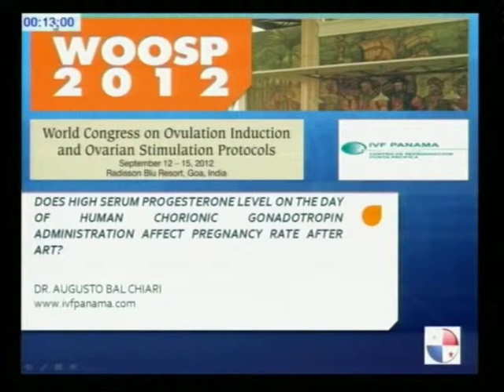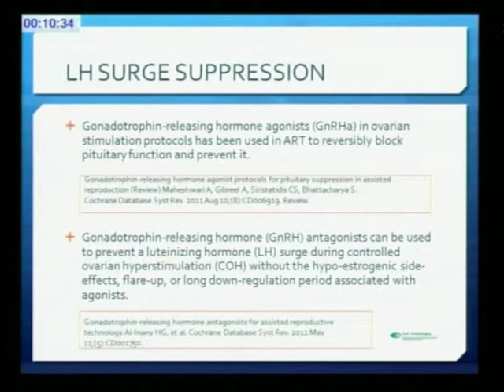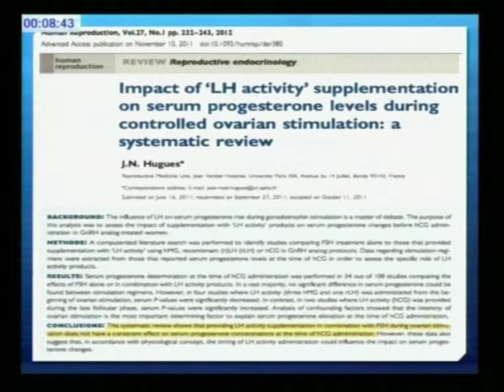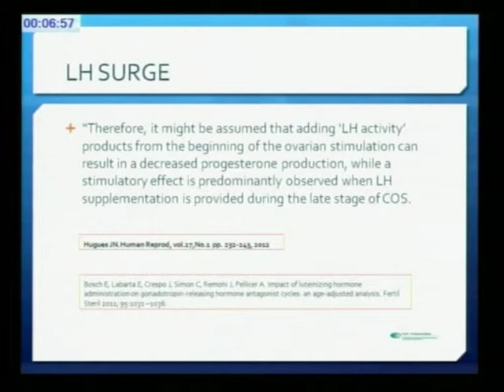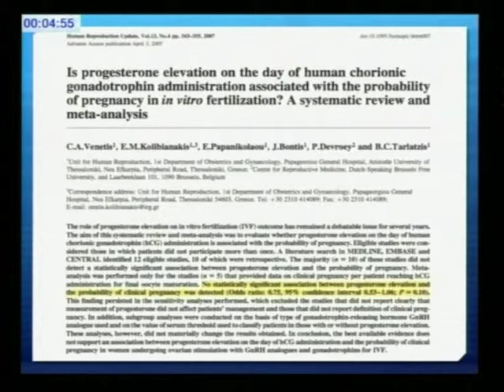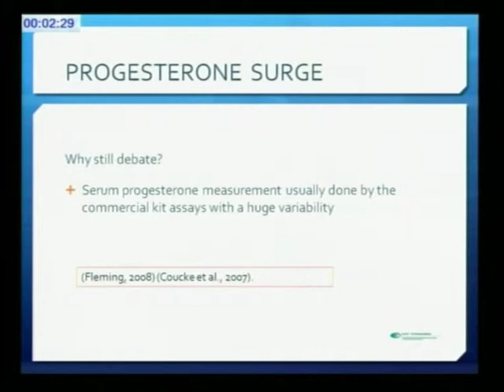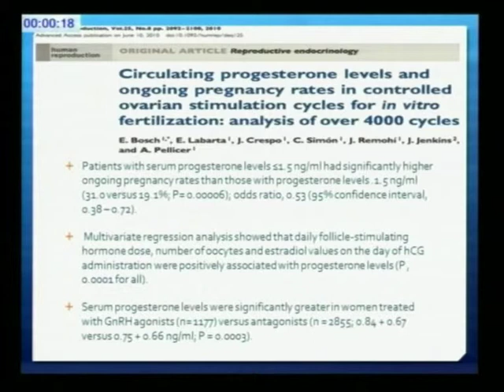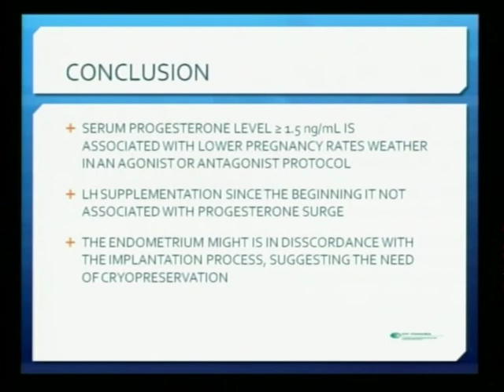Does high P4 on day of hCG affect IVF results? by Augusto Bal Chiari